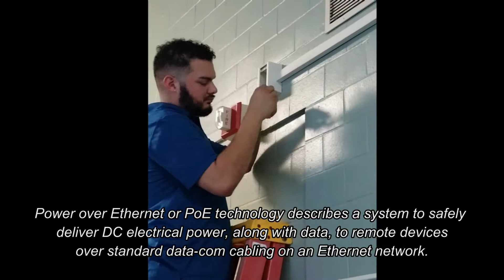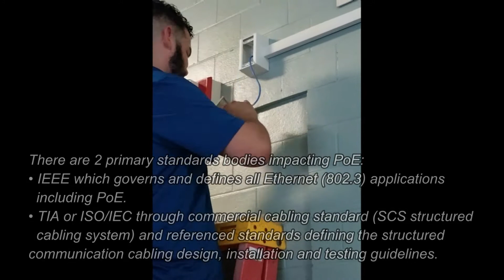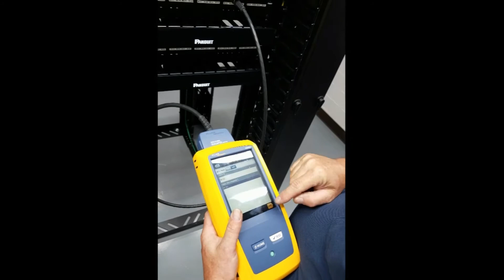Wired Communications Installs Security Camera PoE CAT 6 Cabling with Fluke Networks DSX Testing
Power over Ethernet (PoE) is the new and best way to save money, especially in security. By eliminating the need for a power source for the camera, the data and power are transmitted through CAT cabling offering network efficiency and lowering the cost by eliminating the requirement of extra power cable.

With the new CAT jacks, the need for a punch tool is becoming obsolete. Each manufacturer of jacks is creating its own tool that eliminates much of the human error when terminating a jack and also saves time/cost to the customer.

In November of 2017, Wired made an additional investment of $100,000 into the Fluke Networks Versiv Platform by purchasing multiple sets of DSX-5000 and DSX-8000 copper and fiber test equipment. As part of the Versiv cabling certification product family, the DSX CableAnalyzer Series copper cable certifiers provides accurate, error-free certification. In the installation business there are multiple teams, varying media types, and multiple testing requirements. The difference between being profitable or not is just a few percentage points. The DSX certifies copper cabling, complies with all standards including Level VI/2G accuracy, making jobs easier to manage, and getting to system acceptance faster. It’s not just for the expert technicians and Project Managers. Individuals of various skill levels can improve the set-up, operation, test reporting, and simultaneously manage diverse projects.